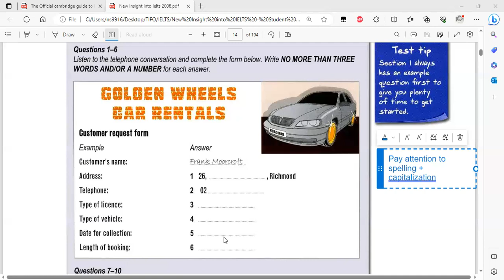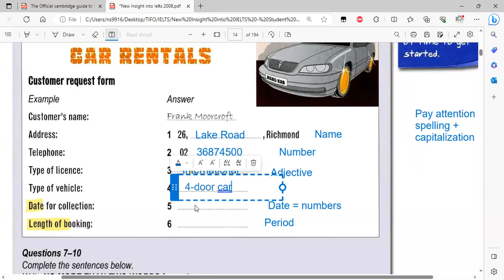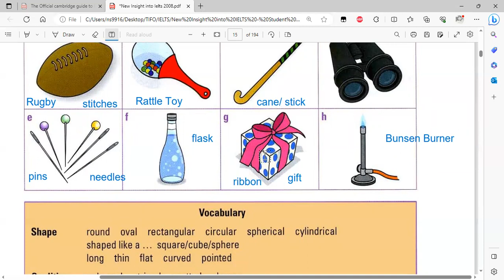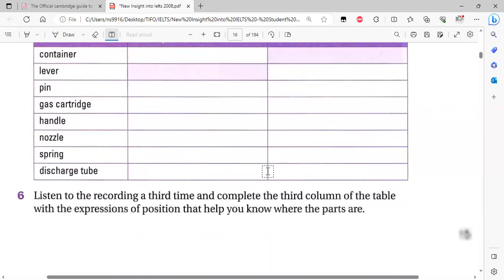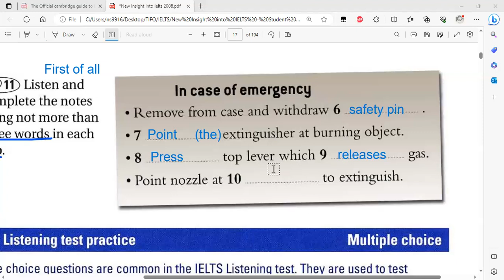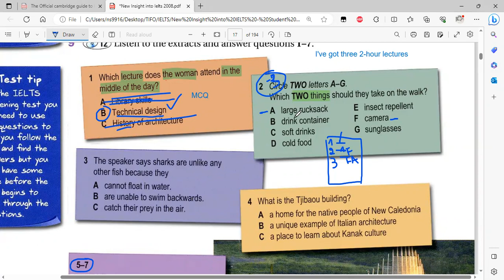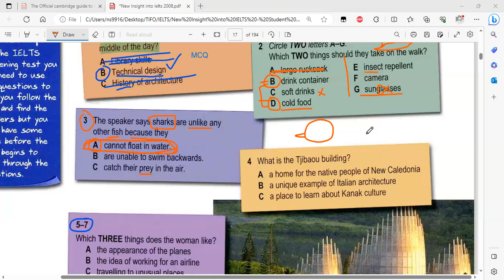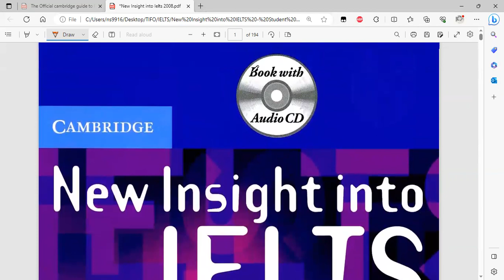IELTS Listening Bottom up listening strategies to answer detail questions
Going through the elimination process when approaching MC questions in the listening test is an excellent strategy that saves live.